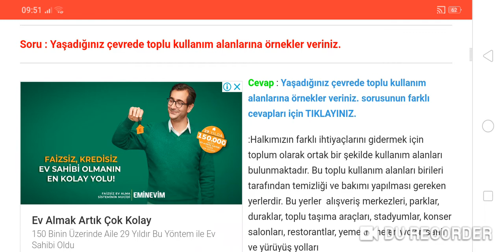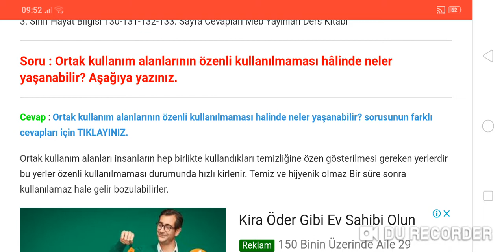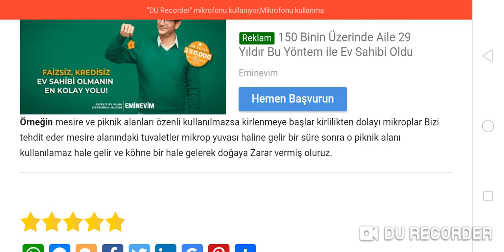3 Sınıf Hayat Bilgisi 130 131 132 133 Sayfa Cevapları Meb Yayınları Ders Kitabı